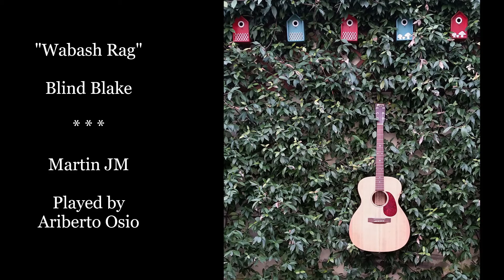Wabash rag - Blind Blake - Martin JM - Ariberto Osio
A classic Arthur "Blind" Blake ragtime played on my Martin JM guitar.

WABASH RAG                        Blind Blake

Down south on Wabash Street
Everybody you chance to meet
Doing that rag, that Wabash rag!

They're doing it night and day
See if it will drive your blues away

Every little kid that you meet
In the alley in the street

Set on, set on, set on...

Grab me mama hold me tight
Let's mess around the rest of the night

Throw your hands way up high
Grab me mama make me cry

People come from miles around
Get on Wabash break them down